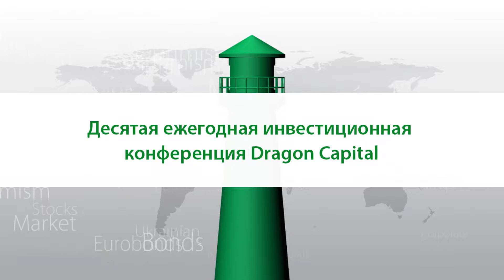Панельная дискуссия: Преодоление макроэкономических вызовов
Жером Вашер, Постоянный представительно МВФ в Украине